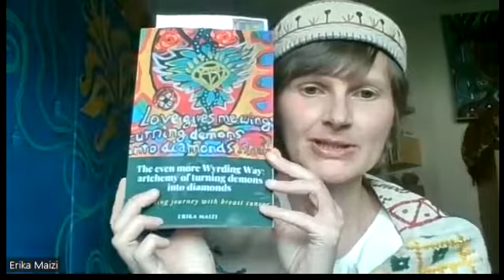Crowdfunding- Video: Turning demons into diamonds on stage!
I like to spread my healing story with breast cancer that resulted in following book more widely to be of service to other women with or after breast cancer. We can all shine like diamonds after we turned our cancer demons into diamonds. If I can do that, so can you. Let's rock and shine together!

"Brave to be Wyrd and unfold your own myth and start to weave and the divine will provide the thread -that is the Wyrding Way".😘🥰⭐️